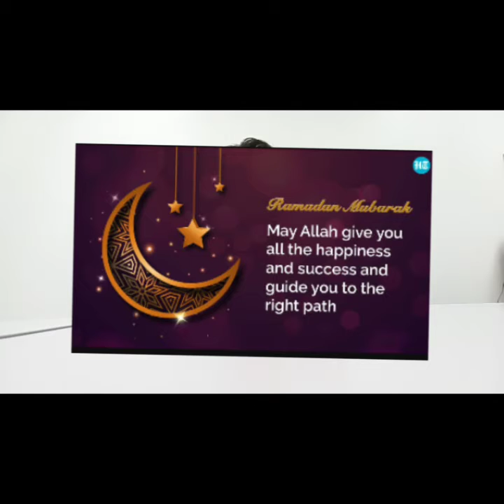#997:Pasti Anda Tak Sabar Tunggu April 2022 kan ??? 3 Perkara Penting tapi bukan April Fool😂😂😂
Pasti anda tak sabar menunggu dengan penuh kesabaran bulan April 2022 yang menjelang tiba bukan? yang pasti ini bukan April fool, cobaan dsbnya heheh. Ini adalah, perubahan fasa Endemik, kedatangan bulan Ramadan Al-Mubarak dan juga tangan kita dah gatal-gatal nak tekan bagi Pengeluaran KWSP RM10K one-off 😁😁😁